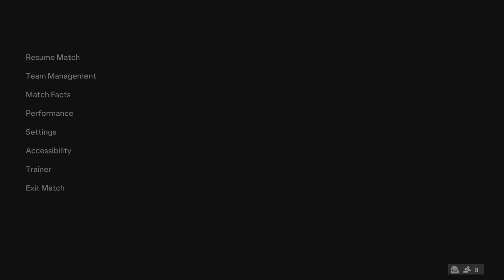Pro Clubs: Pot The Noodle 20.10.2023